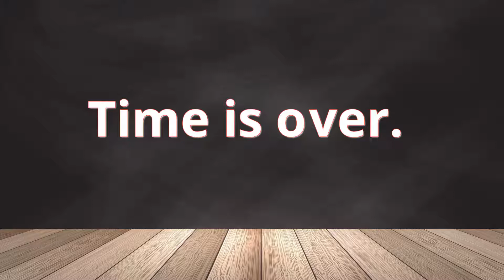18 Minute HD Digital Countdown Timer (Silence mode)